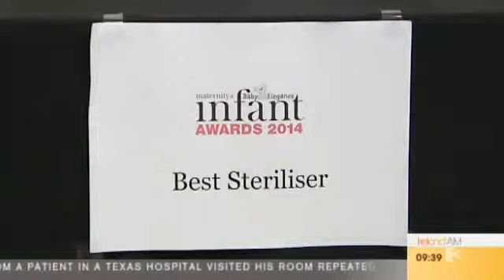Academy Day Testing for the maternity & infant Awards 2014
Academy Day Testing for the maternity & infant Awards 2014. Footage from IrelandAM.